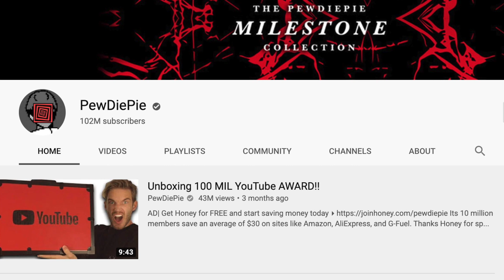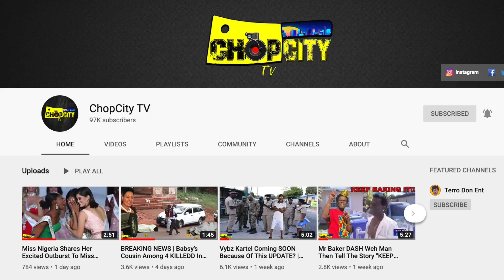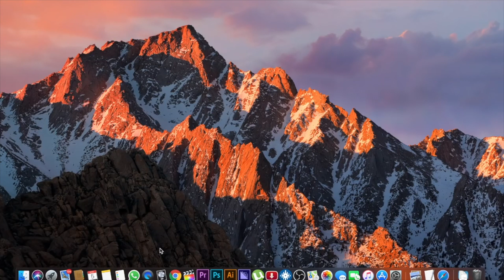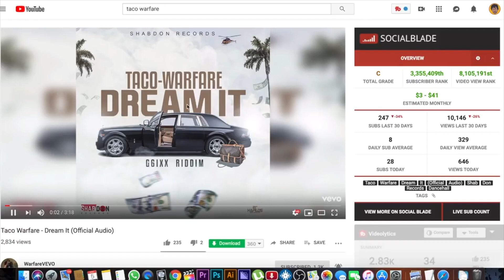Top 5 Mistakes New Youtubers Make | Do Not Follow Pewdiepie